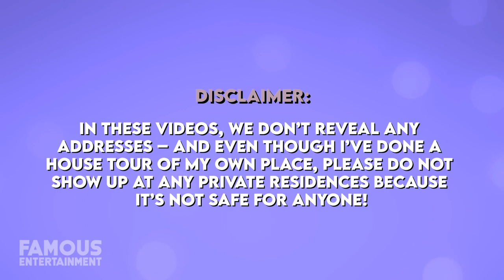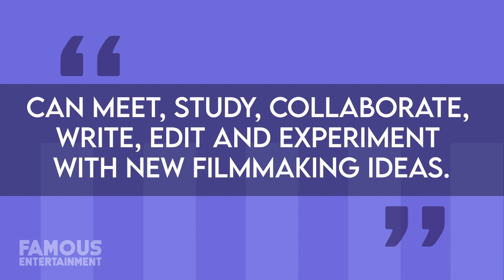George Lucas | House Tour | Beachfront Mega Mansion & Skywalker Ranch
The innovative, powerful filmmaker and of course, the man behind Star Wars – George Lucas – uses much of his mega fortune on real estate. He and his wife, Mellody Hobson are real estate ballers who have a portfolio of luxury properties easily worth $ 200 Million. Not only does Lucas own the famed Skywalker Ranch, but he also owns a beachfront compound, a mansion in Bel Air, a long-time estate in San Anselmo, and more. We’ll be taking a look at a few of his nicest properties – including the ranch, cause I know you all want to see it. George Walton Lucas Jr. is a film director, producer, screenwriter, and entrepreneur who’s best known for creating the Star Wars and Indiana Jones franchises. Not to mention, founding Lucasfilm, LucasArts, and Industrial Light & Magic. He was the chairman of Lucasfilm before he sold it to Walt Disney in 2012, and remains one of the most financially successful filmmakers to date. Among his many accomplishments, Lucas’ films are among the 100 highest-grossing movies at the North American box office and considered a figure in the 20th century New Hollywood Movement. After he graduated from the University of Southern California in 1967 his first project wasn’t that successful, but working as a writer-director with the movie American Graffiti sure was. While George’s next film – Star Wars in 1977 had a troubled production it was a surprise hit becoming the highest-grossing film at the time, winning 6 Academy Awards and sparking a cultural phenomenon.  The sequels to Star Wars that he produced were also a hit, and with Steven Spielberg, they created the Indiana Jones franchise of films as well. Of course, Lucas returned to directing with the Star Wars prequel trilogy starting in 1999 and releasing the third installment in 2005.  These days, Lucas is married to Mellody Hobson, who’s president of a Chicago-based investment firm, and he presides over an estimated $6.4 Billion Dollar fortune.